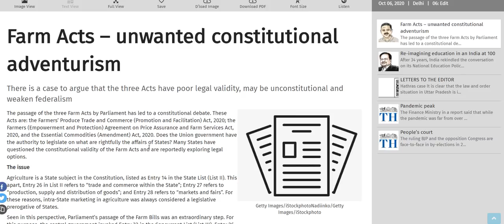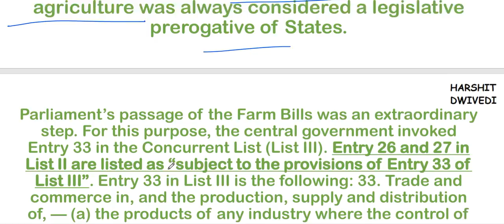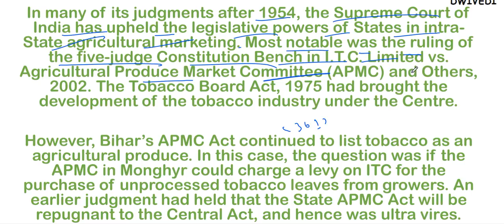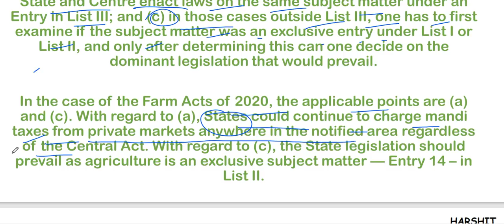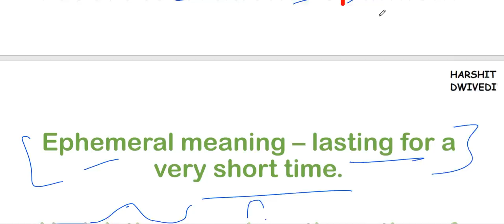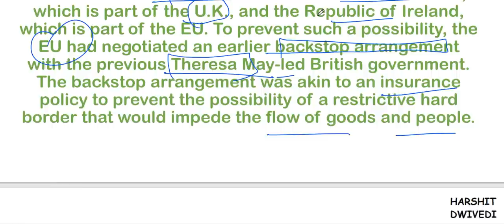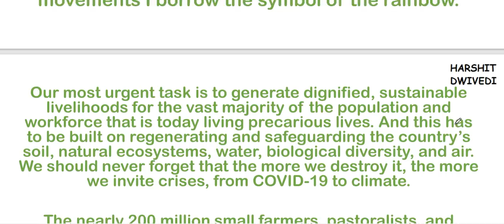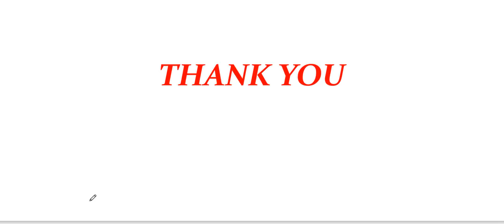6th October 2020- The Hindu Editorial Discussion (Farm Bills Unconstitutional, Withdrawal Agreement)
The 6th October 2020 important editorials/news has been discussed in this video.